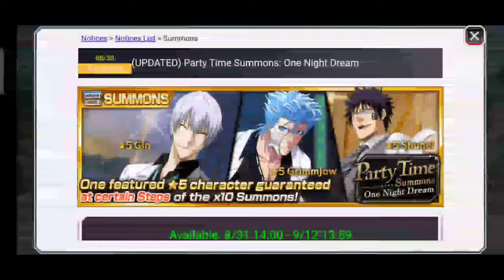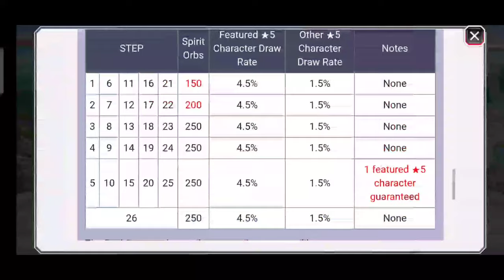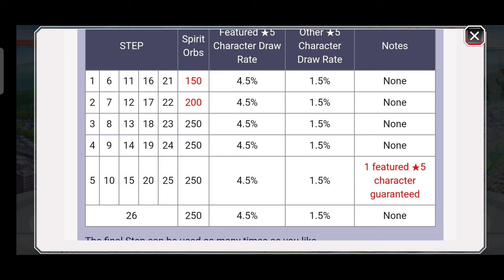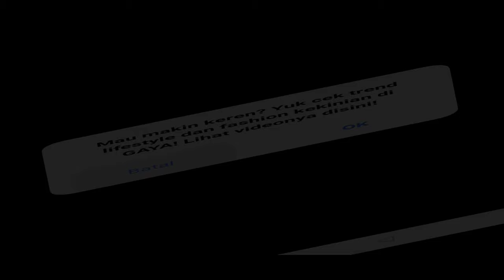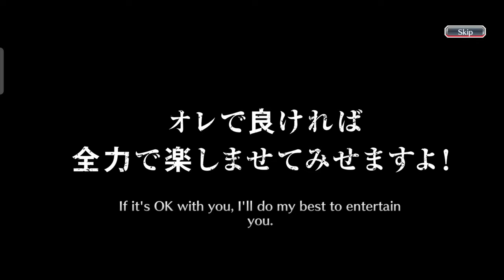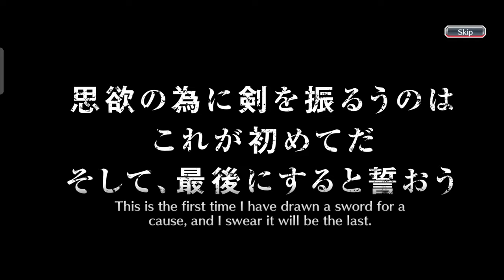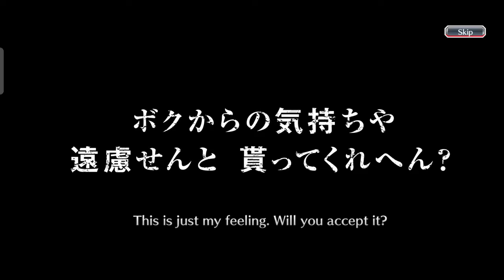GACHA 10 STEP UTK CHAR EOM, JELEK KAH? + VIDEO GIVEAWAY AKUN STEFAN!! - Bleach Brave Soul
GACHA 10 STEP UTK CHAR EOM, JELEK KAH? - Bleach Brave Soul